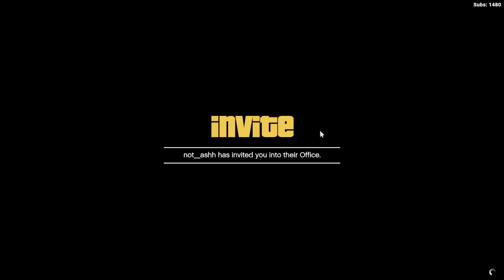So we played a little GTA…